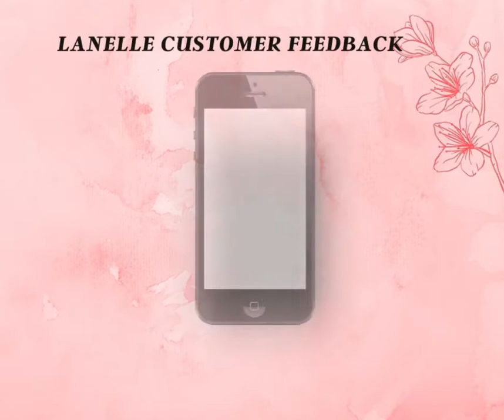Lanelle Customer Feedback: Toner & SBF Collagen Cream on Chickenpox Marks; Lanelle Milanie Torralba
"Neng pwede ba akong kumuha ng Lanelle Toner at SBF Collagen Cream. Un kasi ang wala sa 'kin. Very effective sa tinira ni bulutong tubig."
Lanelle Customer FEEDBACK

and get regular beauty, wellness, and Lanelle business and opportunity updates!😘❤😘

Lanelle is one of the leaders in beauty and wellness industry, bringing the beauty of life at its peak to every home by providing only the finest and high quality products or services.

Products are for Men and Women, mainly focused on providing best solutions for every skin care problem, wellness, and now as Lanelle and Co., is practically a one-stop shop for variety of needs.

On Lanelle Skin Care, if your goal is to lighten your overall skin tone with radiance and get flawless skin all over, you don't have to look any further.

Discover the secret to safely and effectively eliminate almost all skin discolorations and imperfections no matter where they occur!

You can literally say goodbye to unwanted dark marks and all sorts of skin discoloration or blemishes forever... Thanks to an astounding dermatological discovery that has revolutionized the skin care industry!

With products containing unique combination of scientifically blended ingredients, and recommended by leading dermatologists and used by celebrities, LANELLE, a dermatologist-tested brand in Skin Care, does wonders to improve skin tone and leave skin with the desired youthful, healthy glow.

Every LANELLE Skin Care solution is formulated to produce dramatic results, for a more rejuvenated and youthfully beautiful skin.

LANELLE Skin Care has solutions to your embarrassing skin problems that the mainstream health and beauty industry seems to ignore.

PROVEN & GUARANTEED SAFE for all sexes and races.

Lanelle Skin Care is HIGHLY EFFECTIVE AND DELIVERS WONDERFUL RESULTS.